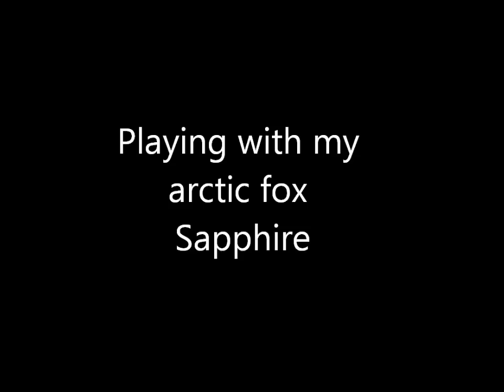Playing with my pet arctic fox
Playing with my pet Arctic fox, Sapphire.
To find out if a fox is legal where you live please

Between now (beginning of May 2013) and the end of July (2013) Flashman Foxes will be donating all the money we earn from our google ad sense to Critter camp exotic pet sanctuary!